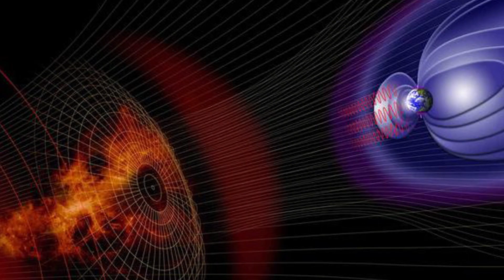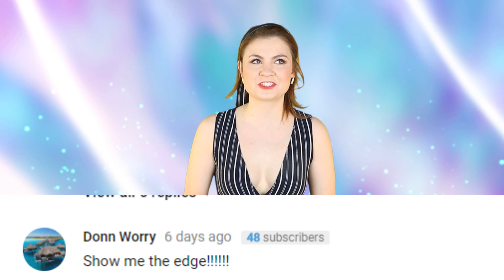Massive Solar Flare Will WREAK HAVOC On Earth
Get your shades on and get ready as a huge solar flare is going to cause havoc.